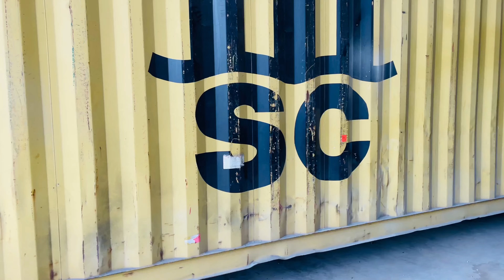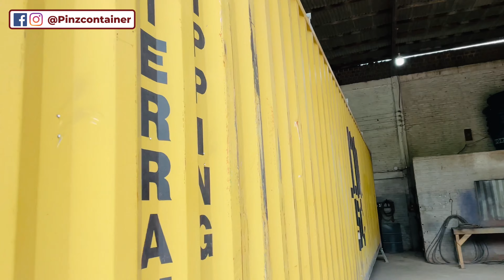CASA CONTAINER BARATA + VALOR NO VIDEO + DICA BÔNUS #16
Neste video falamos um pouco de uma casa container feita com um container 40 pés Standard, é uma casa mais barata levando em conta os preços no dia do video que foi gravado em março de 2022.
Revestimento interno: Pintura
Piso: Original do container
Instalções elétricas: Aparentes
Instalações Hidráulicas: Aparentes